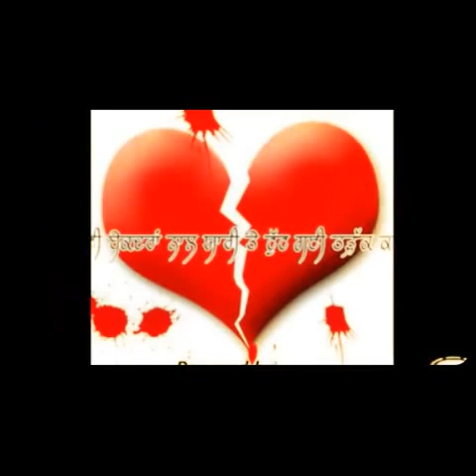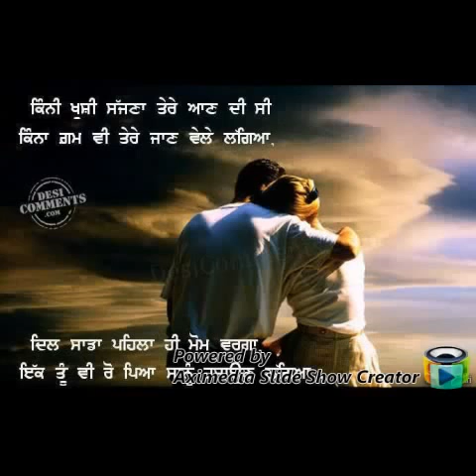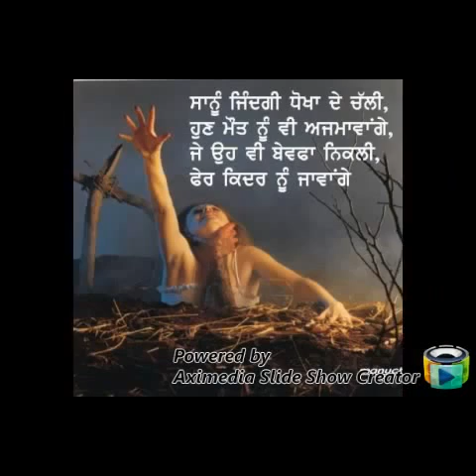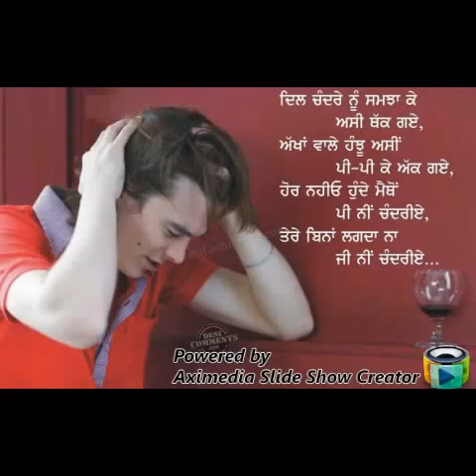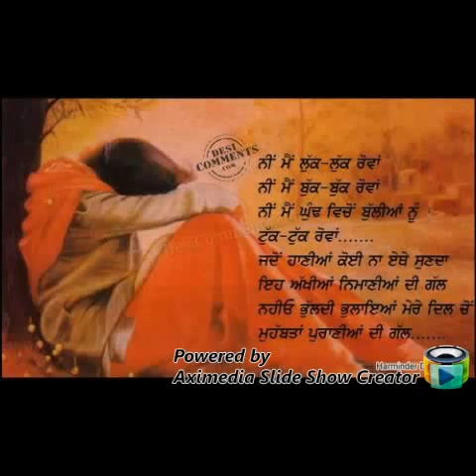Gal hor honi c by kulbir jhinjer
Zindagi da ki eh kulbir jhinjer Gippy grewal diljit dosanjh ammy virk sharry maan roshan prince preet haibowal